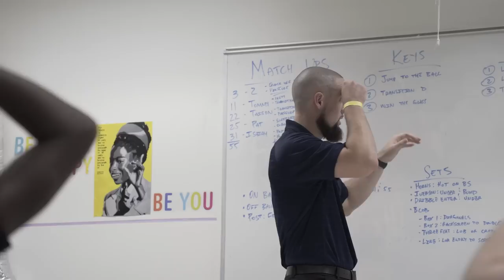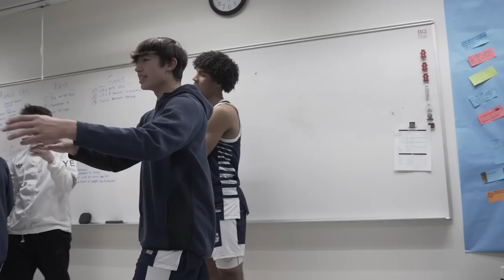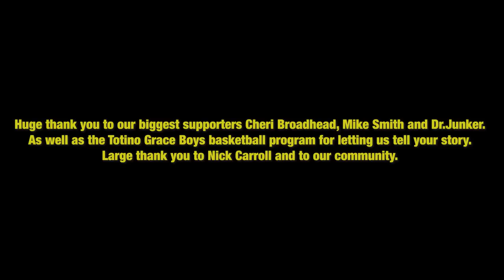Unfinished Business | The Totino-Grace Eagles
Witness the wonderful journey of Totino-Grace High School’s basketball team as the reigning state champions. Led by Nick Carroll, this team understands what it means to work hard and play as a team. Watch them explain what this team means to them and the takeaways they have got from their time at Totino-Grace. These athletes learn its more than just dribbling a Basketball, High school sports add a level of maturity and composure to their everyday lives.

Film Provided by KTSP